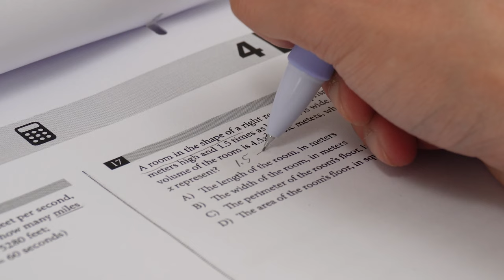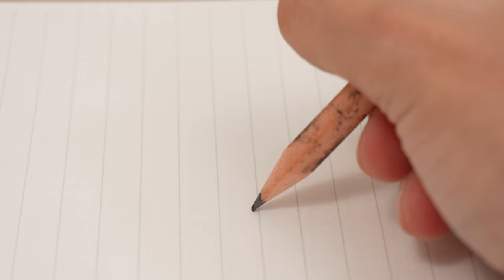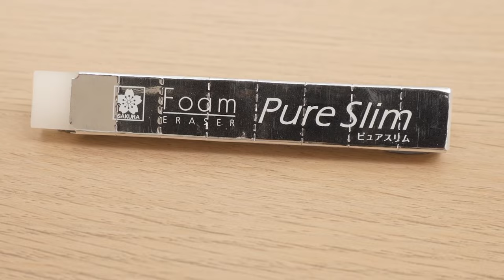Our Top 10 Stationery Picks: Staff Favorites for Work and Study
Join us as we explore our favorite stationery essentials! These 10 staff-picked must-haves will invigorate your office setup and boost your productivity.

FAQ
What is Stationery Pal?
We are an online stationery store. We carry cute, high-quality, and unique Japanese stationery.

What currency are your prices listed in?
We listed in US dollars.

Can I see the prices in my country's currency?
Yes, you can do it by changing the currency at the bottom of the website.

Our office is located in Hong Kong and our warehouses are in Hong Kong, mainland China, and Melbourne Australia.

Can I collaborate with Stationery Pal?